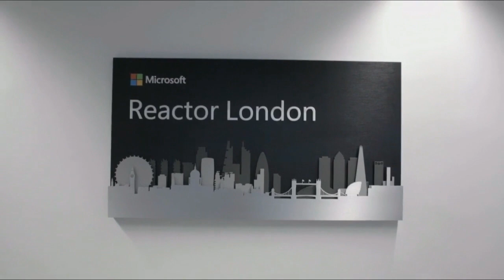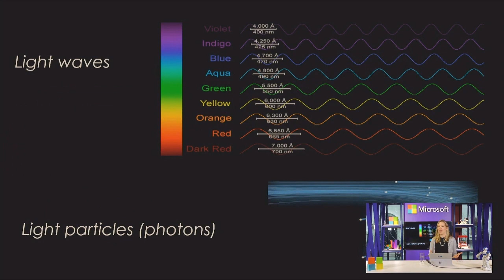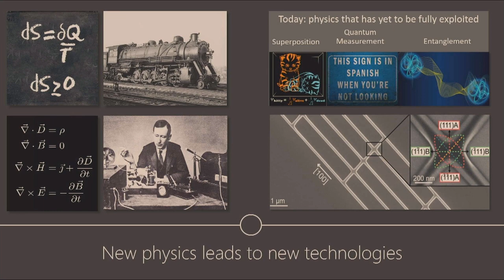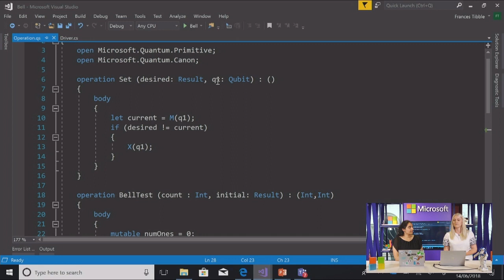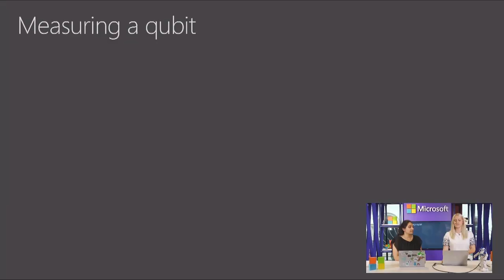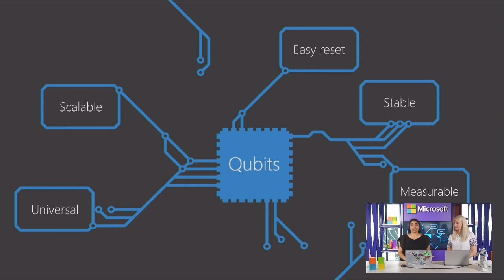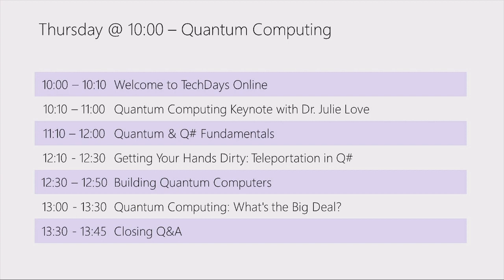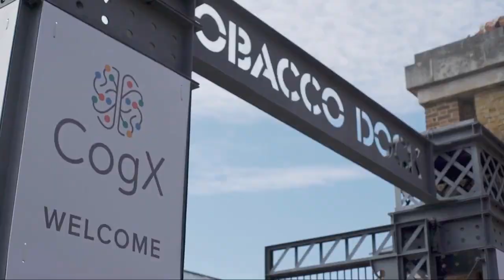UK TechDays Online is back!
Event description: This summer, we're setting up studio at the Microsoft Reactor in London and broadcasting through London Tech Week, bringing you a mix of deep technical content and thoughtful future vision keynotes.  Running from June 12th to 14th, there's 4 technical tracks across the 3 days for you to indulge in.

Agenda:
Quantum Computing - 10:00 - 13:30 - a chance to delve into Microsoft Q# development environment after a keynote session from Microsoft Director of Quantum Computing, Julie Love.